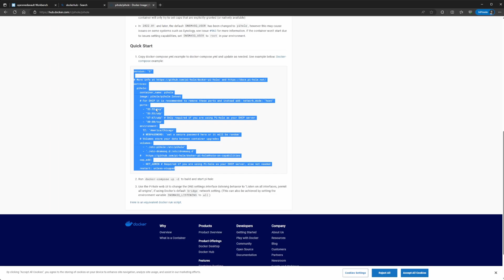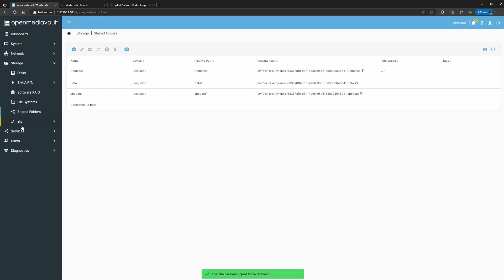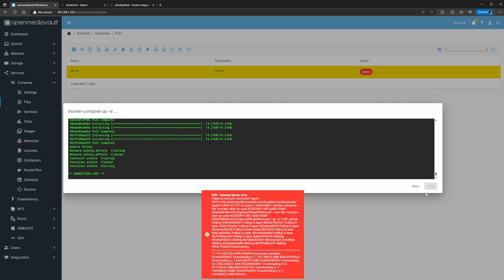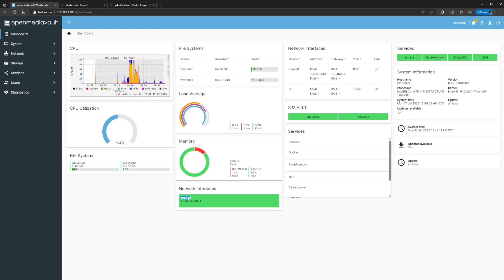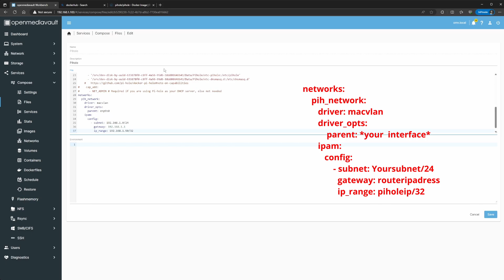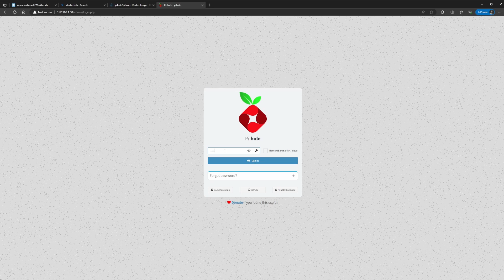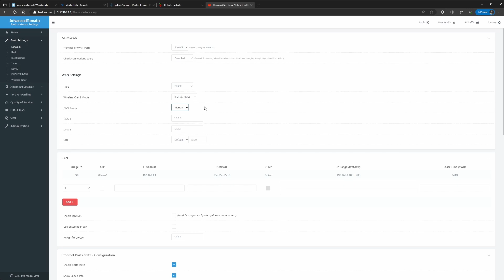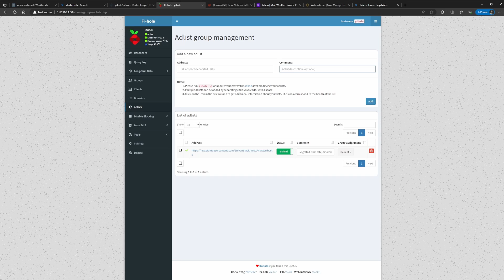Step by step: pi-hole on docker compose (macvlan)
Showing you how to deploy pihole docker compose file. In this video I am using openmediavault 6 as a operating system but ultimately the container deployment would be the same as this guide since it is based on Docker Compose.

Start of Docker File
version: "3"

services:
  pihole:
    container_name: pihole
    image: pihole/pihole:latest
    hostname: pihole
    networks:
      pih_network:
        ipv4_address: 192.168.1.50   #**Change, use pihole address
    environment:
      TZ: 'America/Chicago'     #**Change to your timezone
      WEBPASSWORD: '12345678'   #**Password for pihole, used on container creation.
    ports:
      - "443:443/tcp"
      - "53:53/tcp"
#      - "67:67/udp" # Only required if you are using Pi-hole as your DHCP server
      - "53:53/udp"
      - "80:80/tcp"
    restart: "unless-stopped"
    volumes:
      - "CHANGE_TO_COMPOSE_DATA_PATH/pihole/etc/pihole:/etc/pihole"
      - "CHANGE_TO_COMPOSE_DATA_PATH/pihole/etc/dnsmasq.d:/etc/dnsmasq.d"
#    cap_add:
#      - NET_ADMIN # Required if you are using Pi-hole as your DHCP server, else not needed
networks:
  pih_network:
    driver: macvlan
    driver_opts:
      parent: enp0s3 #**Change this to your interface
    ipam:
      config:
        - subnet: 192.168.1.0/24     #**Your network subnet
          gateway: 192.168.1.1       #**Your network gateway
          ip_range: 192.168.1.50/32  #**ip for pihole container

End of Docker File